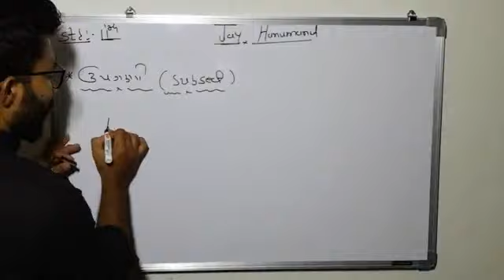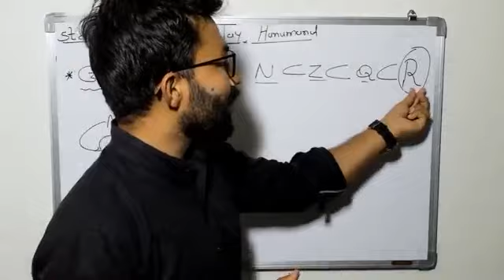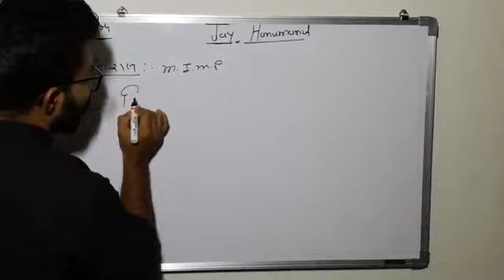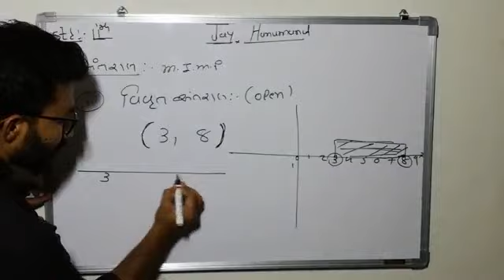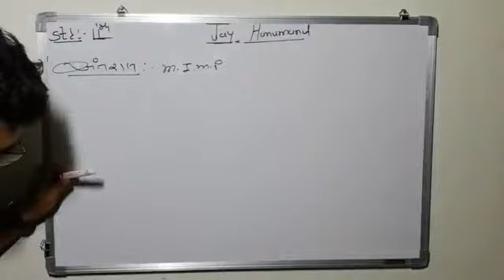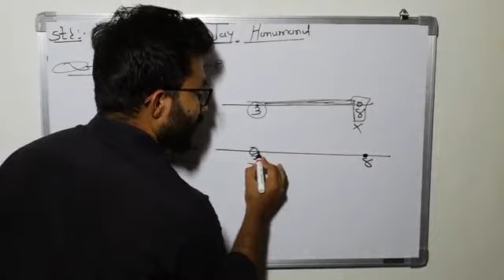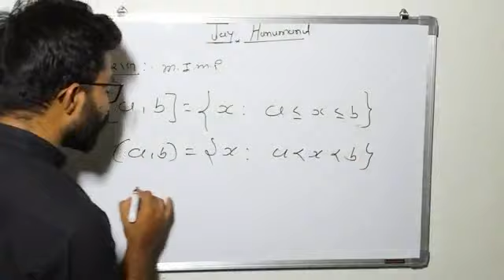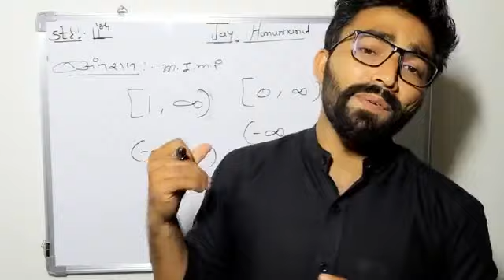Lecture-23_Std-11⏳ chap_1_અંતરાલ⌛By Vipul Sir